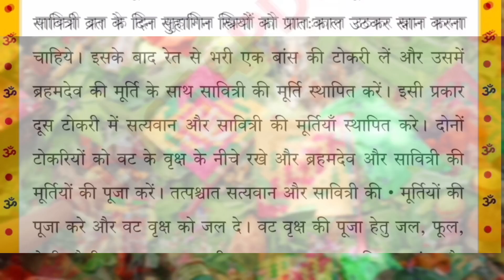वट सावित्री व्रत 2023 // Vat Savitri Vrat 2023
वट सावित्री व्रत 2023
Vat Savitri Vrat 2023